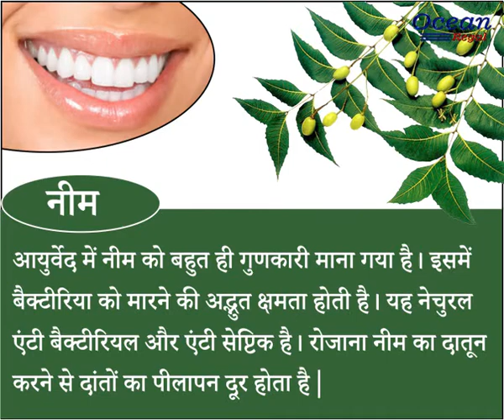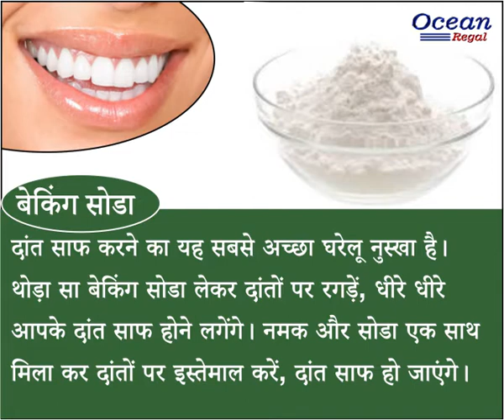दांत साफ़ करने के प्राकृतिक नुस्खे | दांत मोती की तरह चमकेंगे | Teeth Whitening Tips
ये दांत साफ़ करने के बेसिक और कारगर उपाय हैं, अगर इन नुस्खों का रेगुलर उसे किया जाये तो ये दांतों की समस्या को जड़ से ख़त्म कर देंगे | इन नुस्खों को जरुर अपनाये